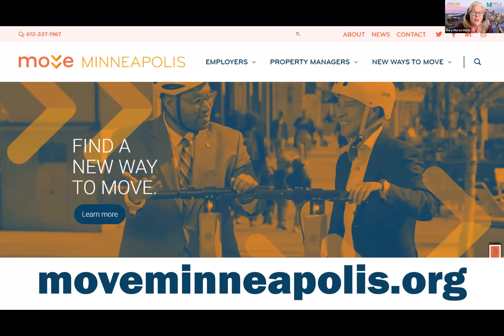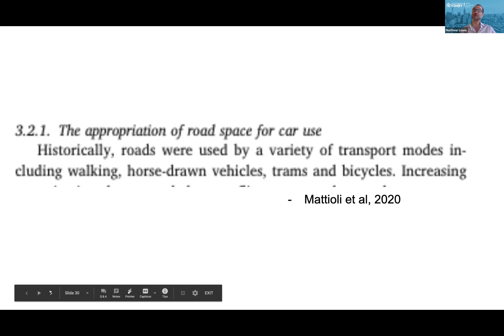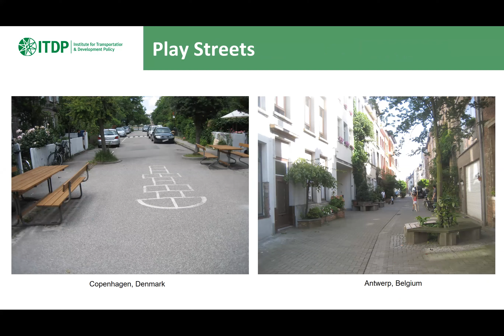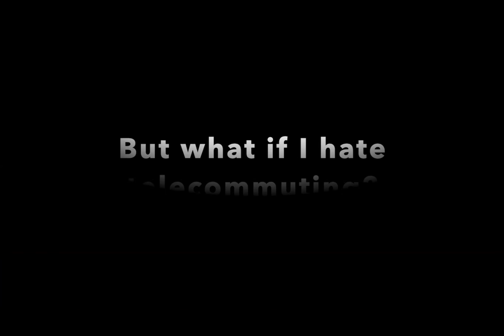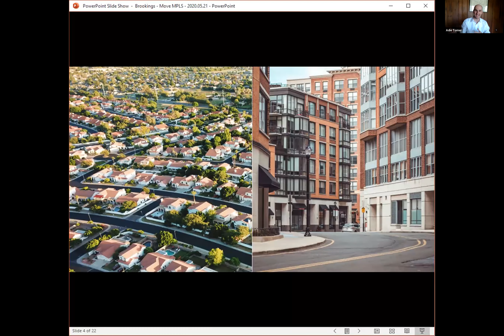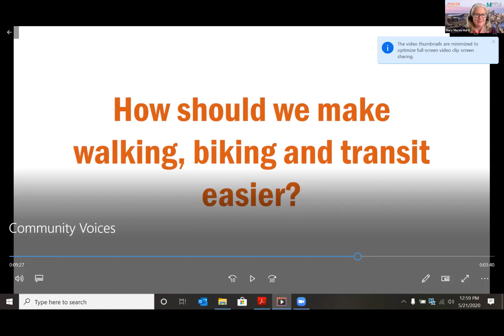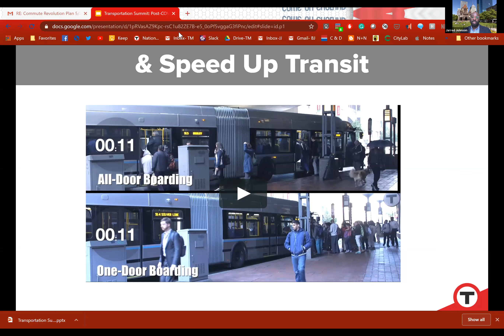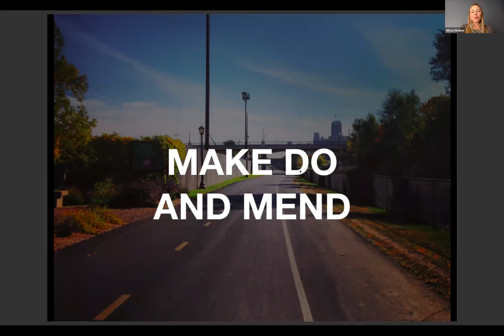CommuteRevolution 2020 Full Summit #1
Move Minneapolis 2020 Transportation Summit webinar, Commute Revolution, took place on May 21st with six featured national speakers. Over 600 people registered for the event.